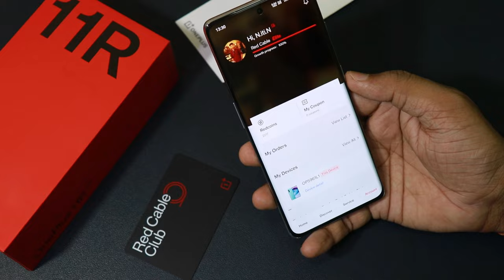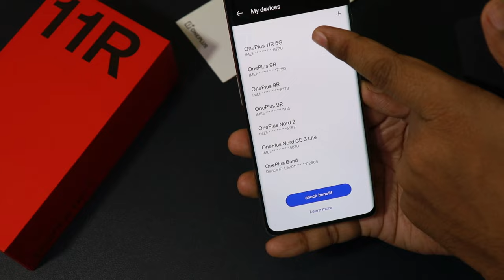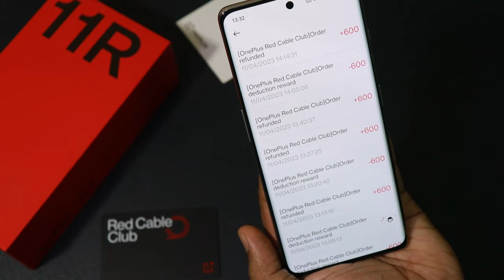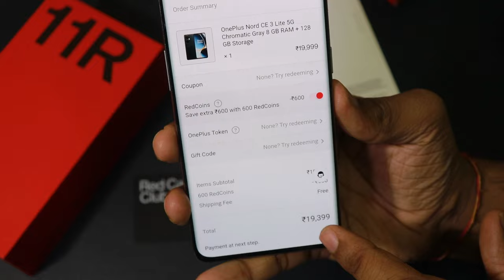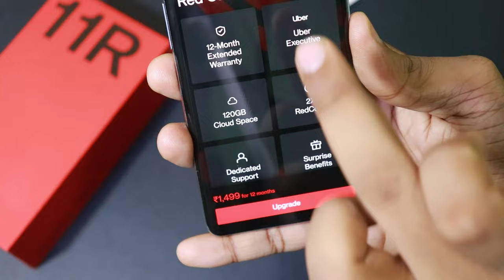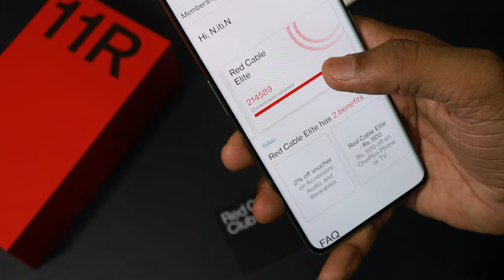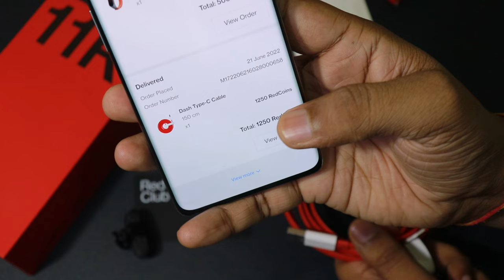Oneplus Red Cable Club Card use Discount, Benefits & Offers - Free Products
Oneplus 11R Red Cable Club card use Benefits offers and discounts to claim Free Products

Oneplus 11R Accessories:-
Oneplus 2 Screen Protector at 149 only
Oneplus 11r Silicon case with camera protector

Oneplus 11R TPU Hard Back Case

My Camera